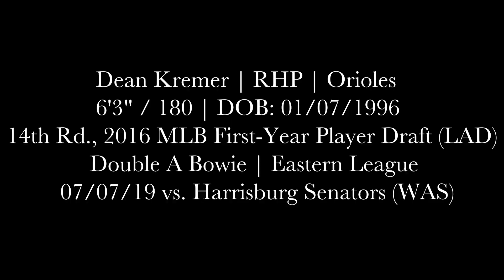Dean Kremer (07-07-19) vs. Harrisburg Senators (Bowie, MD)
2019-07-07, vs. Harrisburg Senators